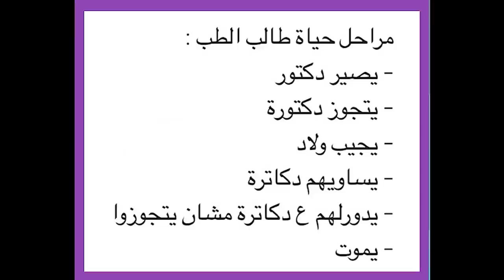طبيب يعلق على ميمز طبية مضحكة. ( يوميات طبيب ) 🧑‍⚕️